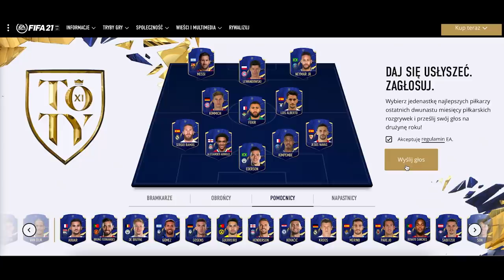Wyjątkowi goście wybierają drużynę roku - TOTY 21!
Team of the Year to wybór najlepszych piłkarzy minionego roku. Głosować może każdy z nas (byle zdążyć do 18 stycznia) i każdy oddany głos zostanie uwzględniony w wyborze drużyny roku EA SPORTS FIFA 21. Po podliczeniu głosów w trybie FIFA Ultimate Team pojawią się specjalne karty TOTY z jednymi z najwyższych ocen w całym sezonie.

W dzisiejszym odcinku wyjątkowi goście - piłkarze, raperzy, producenci i inne osobowości ze świata Internetu wybierają po jednym zawodniku na każdą pozycję. Dajcie znać co sądzicie o naszym wspólnym wyborze i nie zapomnijcie napisać w komentarzu kto w tej jedenastce powinien zostać bramkarzem!